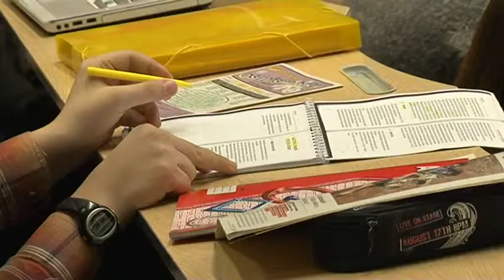19.7.2013 - Přihlášky ke studiu na ZČU